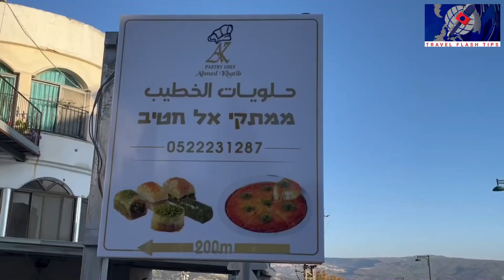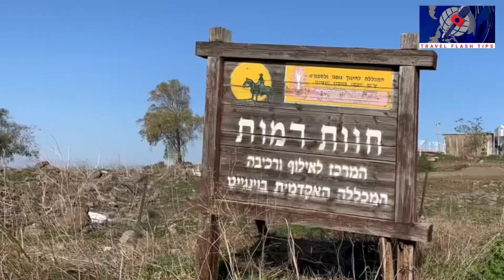Northern 🇮🇱 break, Etnachta Kibbutz Afik Lodge 1/2023 Motti Verses מוטי ורסס - Agamon, Ramot Ranch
Mount Hermon's summit is a joyful scene in this part of Israel. Lying under its footsteps is Ghajar, an Alawite-Arab village with a fascinating story, charming roundabouts and pleasant hosts. Its unique gastronomy made it a popular destination for visitors. I bet you that you never tasted bulgul and veal meat with Samana in Schleich sauce. Ahmed  El Hatib is the king of sweets here with his Syrian origin delicacies.

Numerous streams lead water from the Hermon to the south, and the Banias is an impressive one. Don't miss the hanging trail. The Israel Nature and Parks Authority is certainly doing a great job. Meshushim Stream and its hexagon pool together with the "Majrasa", where the Daliot Stream from the Golan heads down towards the Sea of Galilee and known for its wet route of a 800 m of walking through the stream.

The Etnachta Kibbutz Afik Lodge was our pleasant home away from home surrounded by refreshingly green vegetation. “Here in kibbutz Afik we have 45 rooms. 15 are these lovely wooden challes 30 of them are premium rooms”, she says. “All of them are fully furnished with kitchenettes, the ability to do a BBQ play areas for the children, greenery all around and lovely gardens. The kibbutz also has a lovely spa
where you can order a massage and be in a Turkish bath. We also have yoga classes and bike rentals. In the summer we have a beautiful pool. I highly encourage any one who wants the feeling of being inside a Kibbutz but in lovely accommodations to come to  kibbutz Afik and have an experience here at Etnachta”.
A lavish breakfast was sent daily  to our Chalé. It was certainly the most generous room service breakfast I have experienced in a lodge in northern Israel. Guests can enjoy it inside the Chalé, or in the open air balcony and enjoy the singing of the birds. A challenging choice indeed.

The under renovation former Syrian Officers’ Club is located near. The killed Israeli spy Eli Cohen observed his homeland from here.

Not far to the south, in Hamat Gader pools feature a home to crocodiles at Spa Village, the thermo-mineral sulfur water pools are recommended - a truly extraordinary opportunity.

To experience the view of Sea of Galilee on horseback is recommended at Ramot ranch - 44 horses are to be found there and the rides last from one hour to a number of days.

The Agamon Hula constitutes one of the most important bird migration routes in the world. The new visitor center provides stimulating technologies, however joining the cranes during feeding hiding in a safari wagon is breathtaking. Mount Hermon looks proudly at the park at sunset. The scene is miraculous.

North Israel - this can be your next break